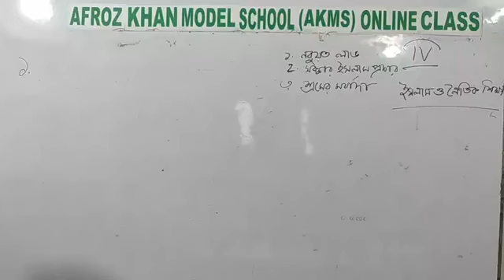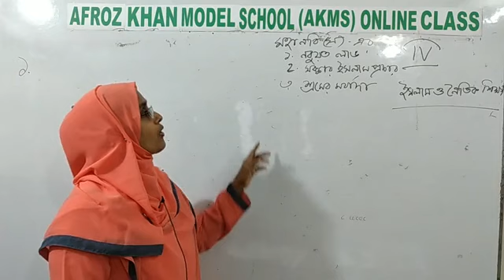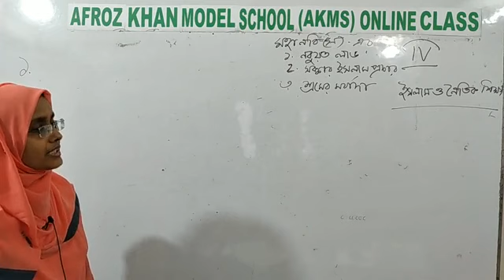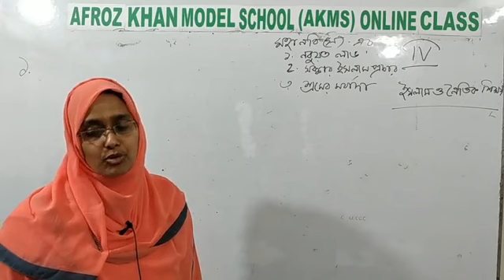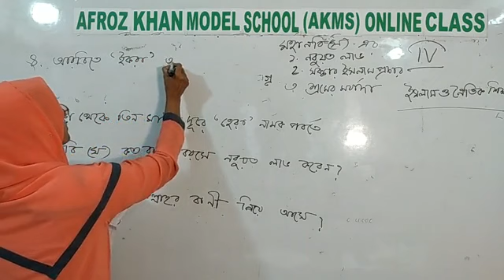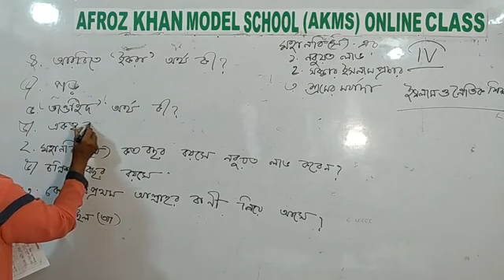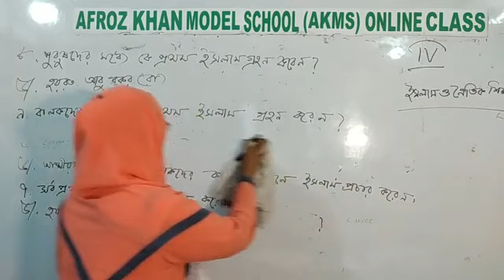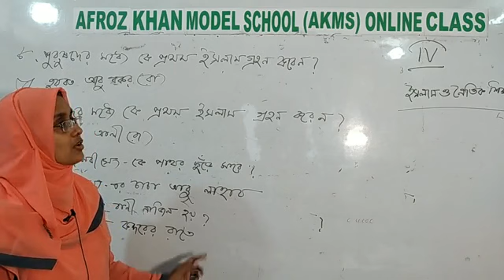Class 4 : Islam by Farjana Nargis-2020